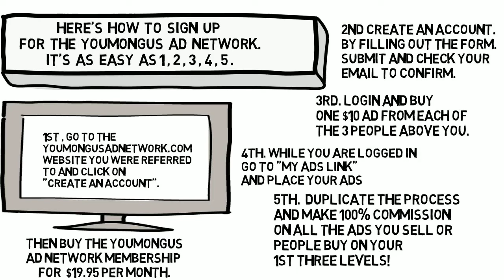Youmongus Ad Network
How to signup for the Youmongus Ad Network